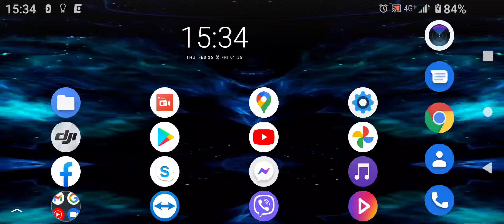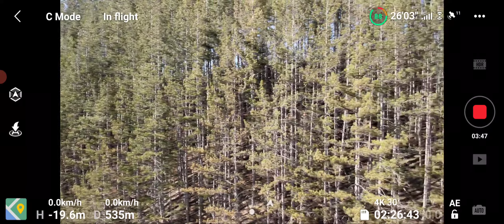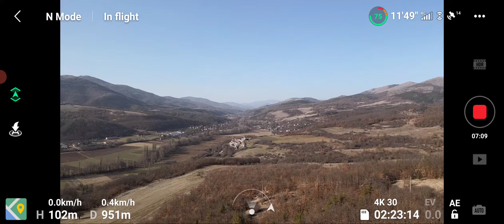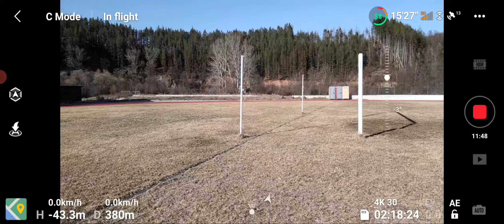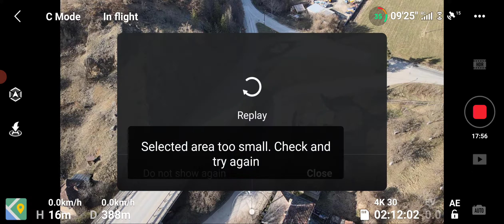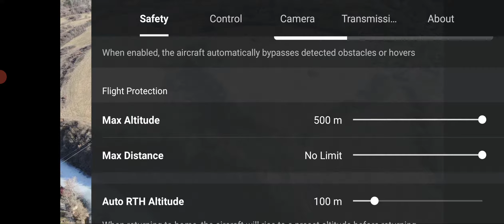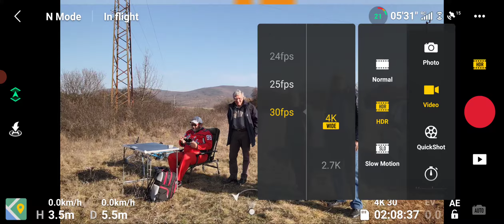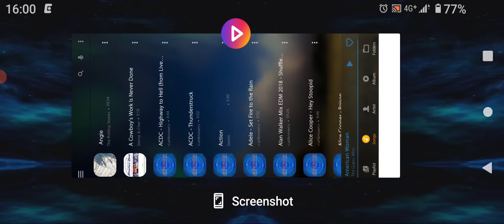25.02.2021 Земен DJI Mavic Air 2 от Sony Xperia 1 II part 2